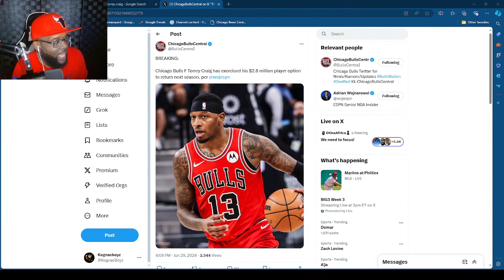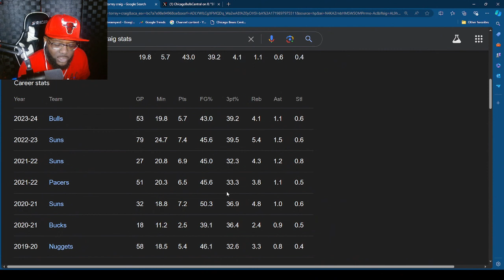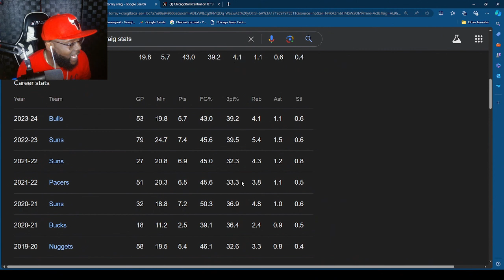Torrey Craig Picks Up his player option with the Chicago Bulls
Chi Bulls Podcast Host Bobby and CDubb discuss
Torrey Craig picks up his player opyion with the Chicago Bulls
excited or not Chicago Bulls have been busy this NBA offseason